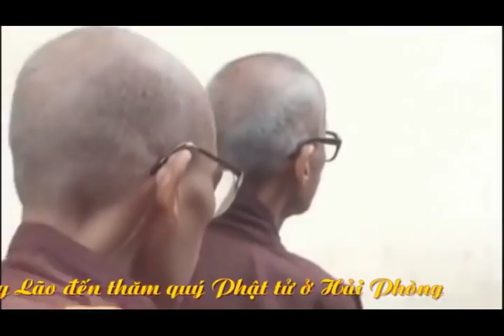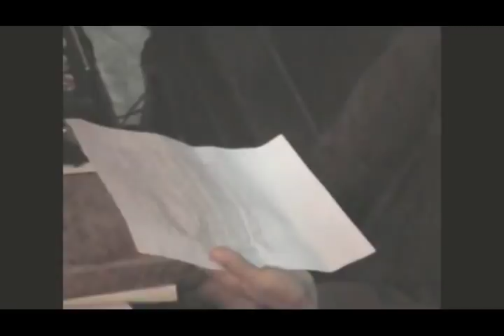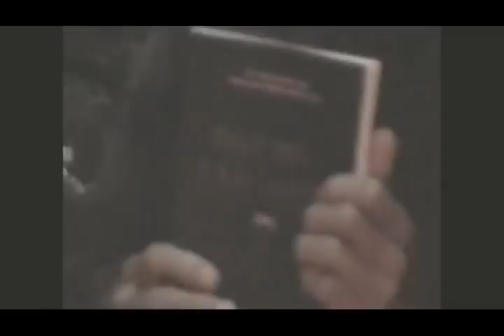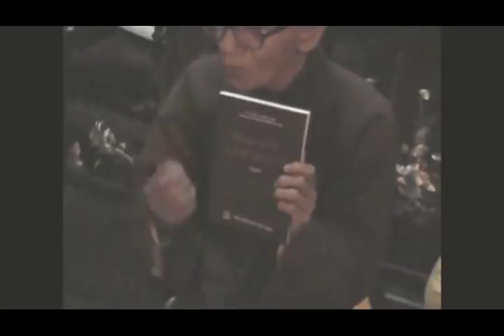[Video] Kỷ niệm chuyến thăm PT miền Bắc của Trưởng Lão năm 2006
Đoạn băng video trên đây là một tư liệu quý giá ghi lại chuyến thăm PT từ Nam ra Bắc của Trưởng Lão trong dịp ra NXB Tôn Giáo để xin phép xuất bản 2 bộ sách: Đường Về Xứ Phật và Những Lời Gốc Phật Dạy. Đây là 2 bộ sách lớn được TL biên soạn công phu từ những năm 2000, mãi cho đến năm 2006 mới được chính thức xuất bản ra mắt mọi người. Những đoạn băng video ghi lại những hình ảnh bình dân, giản dị và vô cùng gần gũi của TL đối với mọi người.
(Nguồn: Thư viện Thầy Thông Lạc)